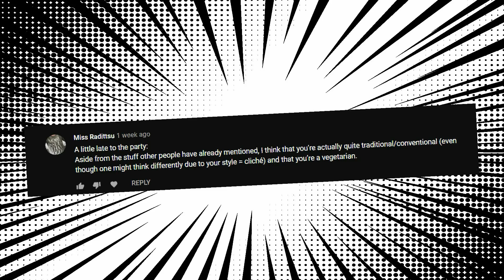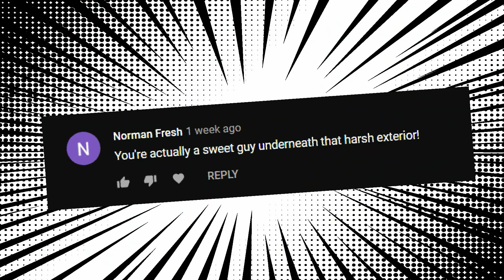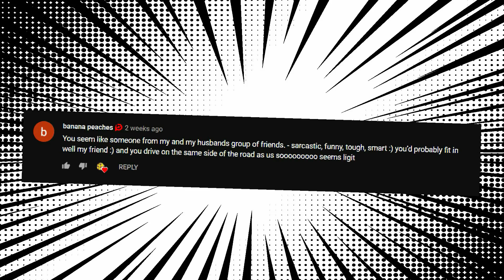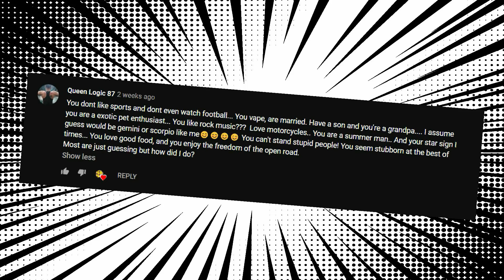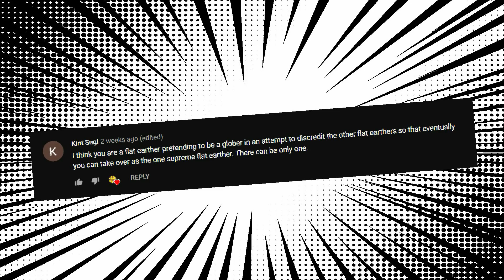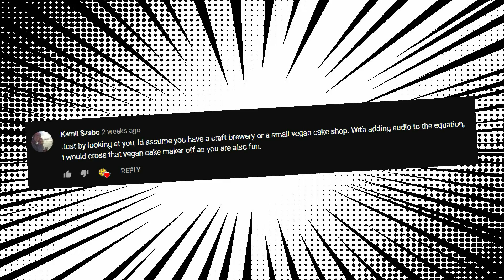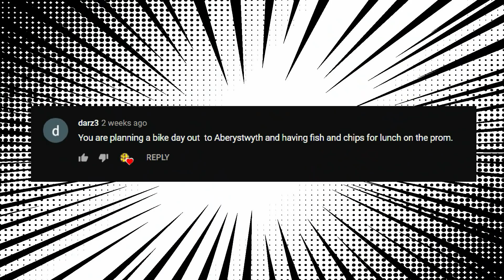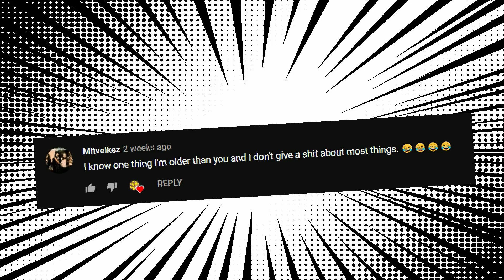Answering MORE Assumptions About Me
Why is it we all want to know things about other people but most of the time we make assumptions rather than ask? Well, I thought it would be fun to find out what your assumptions about me are.

IMPORTANT: If you like the channel and want to see it carry on!

1: If you use notifications do me a huge favour, and check them, apparently they have been switched off for most people on most content creators.

2: Make sure to turn up every TUESDAY & FRIDAY  as that is when my videos are published and will be until the moment I cannot anymore.

Whatever is causing the decline in views is absolutely DEVASTATING my channel,
Please follow me on Twitter Instagram & Facebook (JUST SEARCH CREAKY BLINDER)  to improve your odds of seeing my videos, I hope this is just some temporary nonsense, but I will not let this thing I have made die without a fight. Thanks for sticking around, and I hope to see a lot more of you in the future.